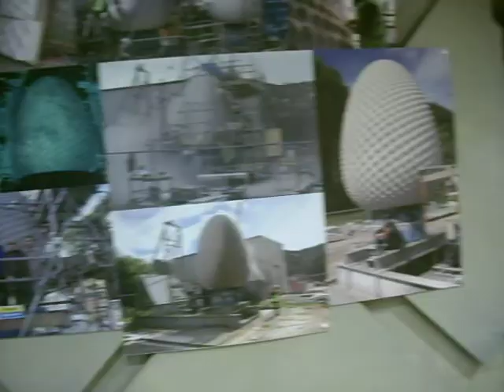Lukas Hill e Giordana in Inghilterra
totnes school of english.